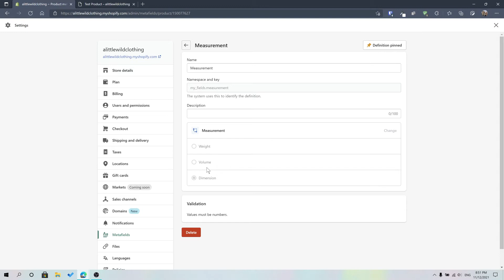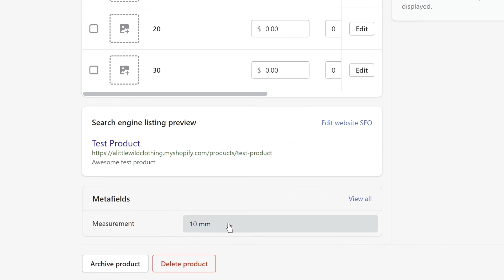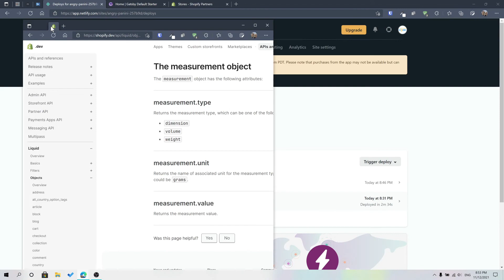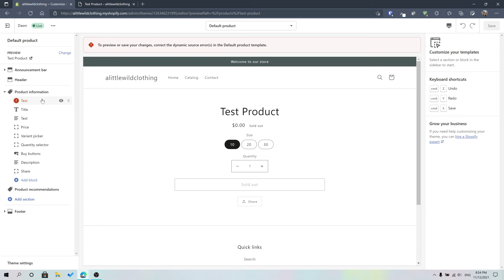Shopify Measurement Metafield Tutorial